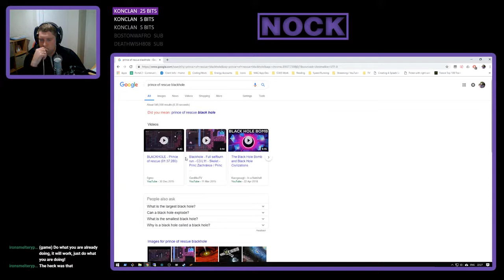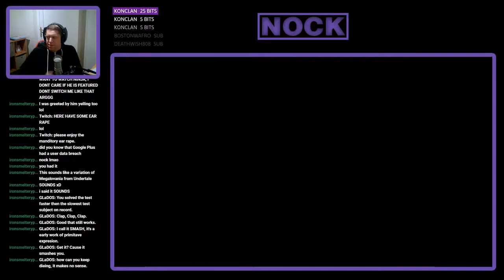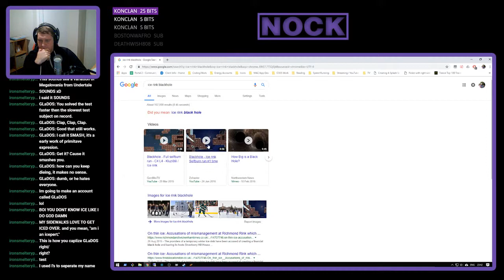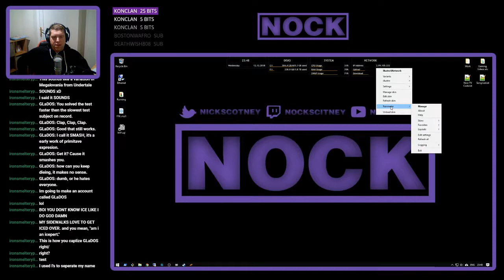Nock Plays | Blackhole #5 - Climbing Cliffs